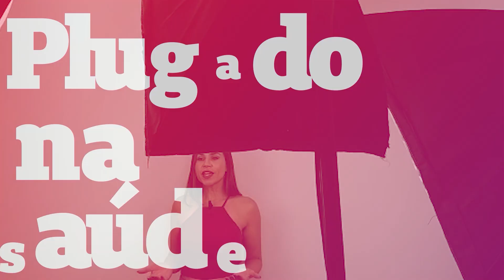Proteína: função e tipos.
Proteínas... consumi-las ou não consumi-las... eis a questão...

O que vem em sua mente quando falamos sobre proteína?

Alimentos como a carne e os ovos? Ganho muscular??

Proteína é muito mais importante do que você imagina.

Neste programa vamos conversar sobre:
Qual é a função da proteína.

Em quais alimentos podemos encontrar a proteína

Alimento fonte de proteína x alimento rico em proteína

👉🏼 O conteúdo presente no Plugado na Saúde tem como objetivo informar. Não estimulamos o autodiagnóstico, auto tratamento ou automedicação. Em caso de necessidades, procure seu médico.